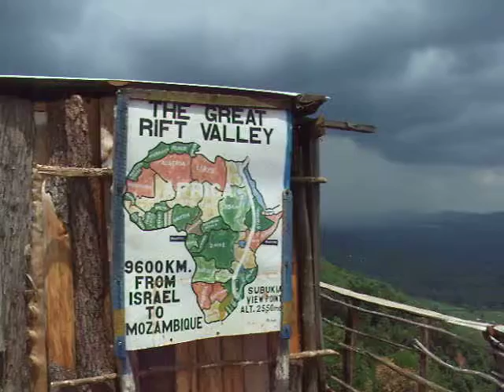090801 東非大地塹